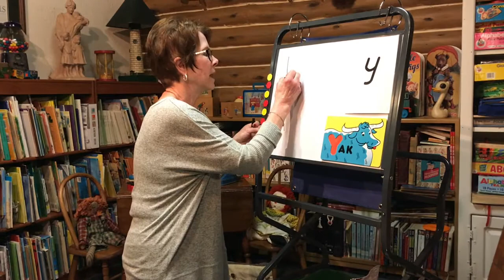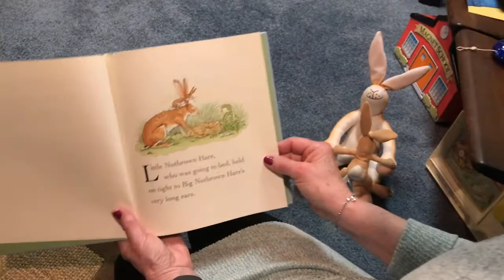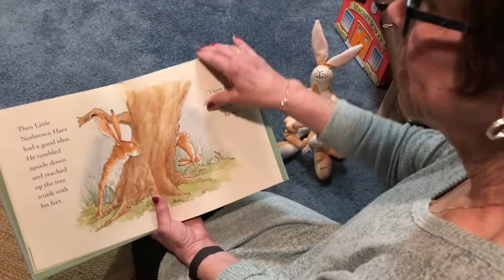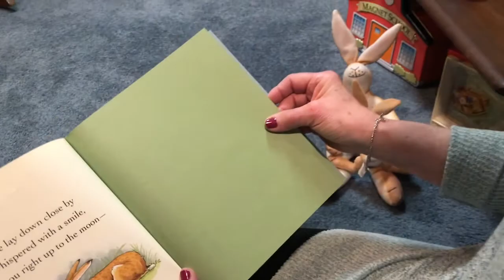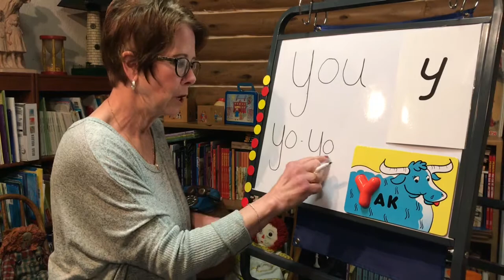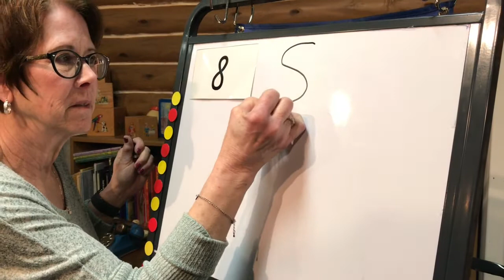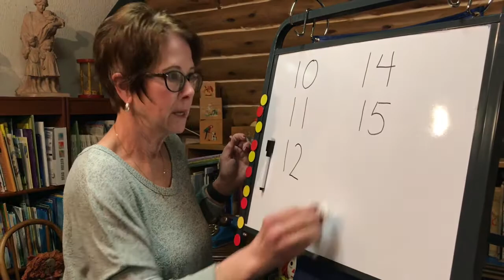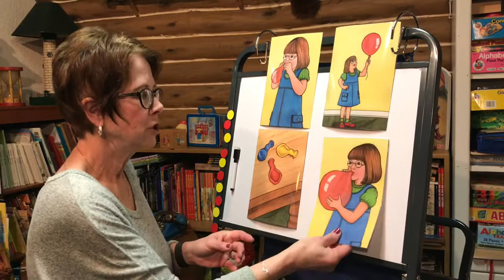Mrs. K's "Cozy Little Cabin" Class 11: ""Y"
In this class, Mrs. K introducess the letter "Y" and demonstrates the Yo-Yo that had delivered to her class (original 21 students).  Today's story is "Guess How Much I Love You" by Sam McBratney (illustrated by Anita Jeram). The numbers 10, 11, and 12 are introduced as a brief introduction to the "clocks." If you have a numeric face clock in your home, please use that as a teaching tool in upcoming lessons.

Parents, be sure to watch to the very end of this class because Mr. K included a couple bloopers. It is something I wish I had started back in March because there are always funny "out-takes" each time we tape a class. Who know what the future holds?